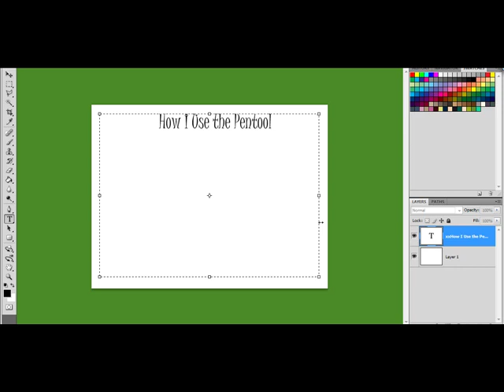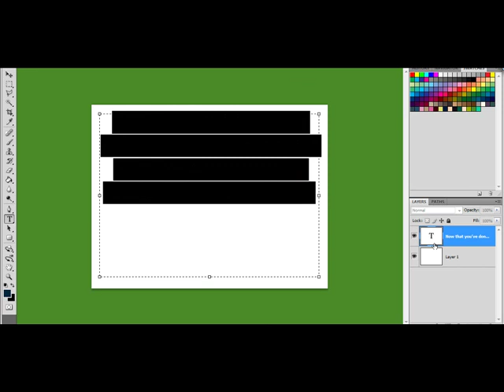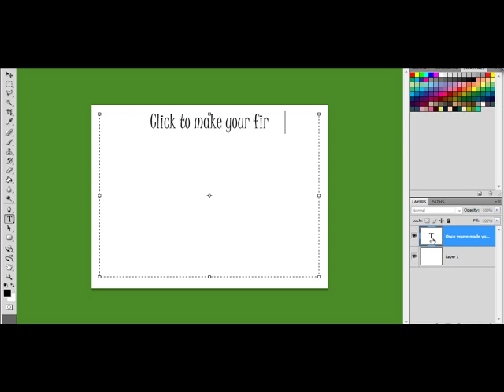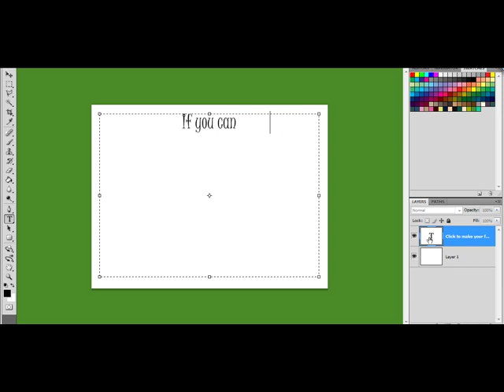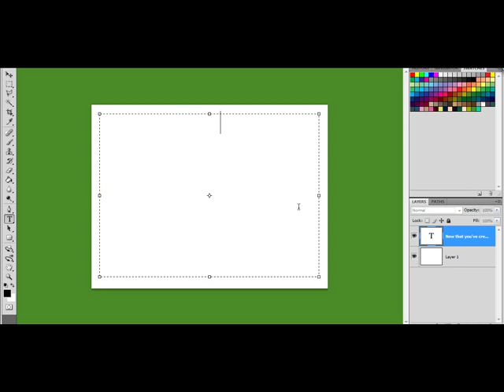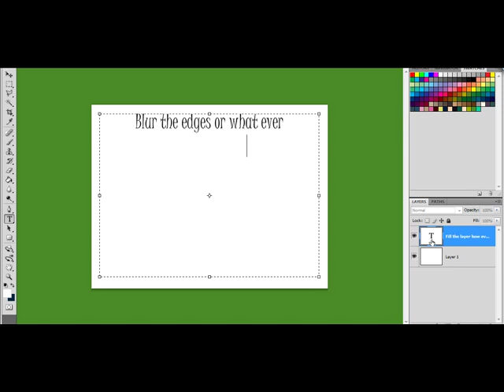Pen Tool Tutorial.mp4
Okay this is a quick tutorial I made for a friend who makes making streaks on an anime edit way to complicated :D